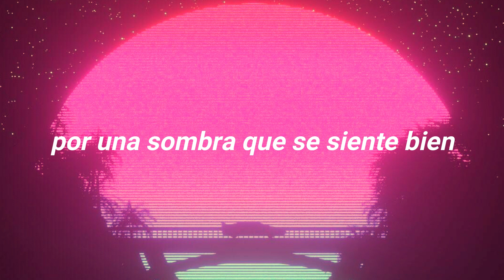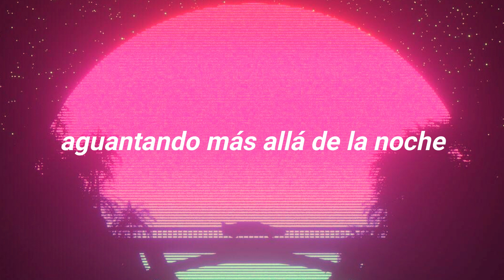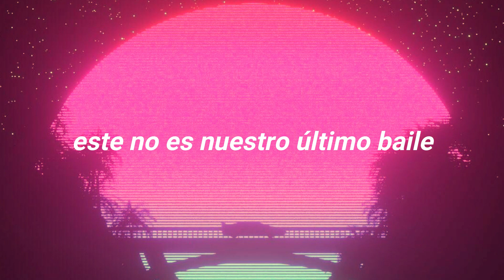stefania - last dance (spanish/español)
Greece's official entry for Eurovision 2021.